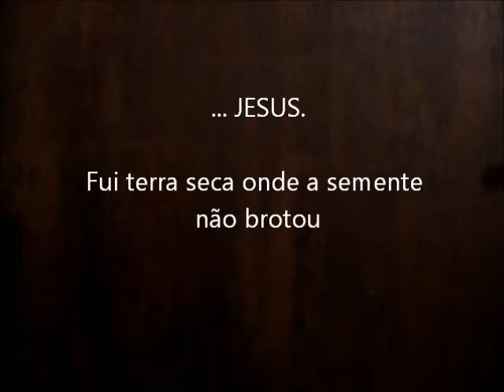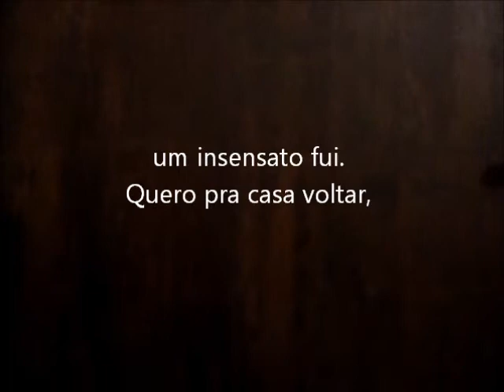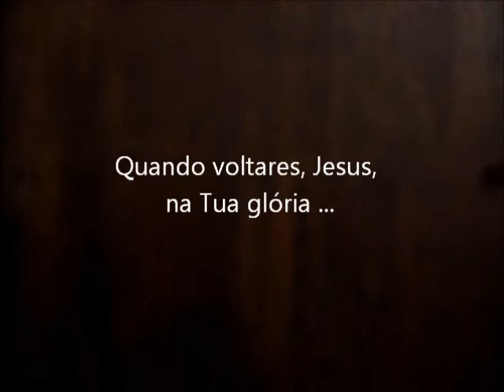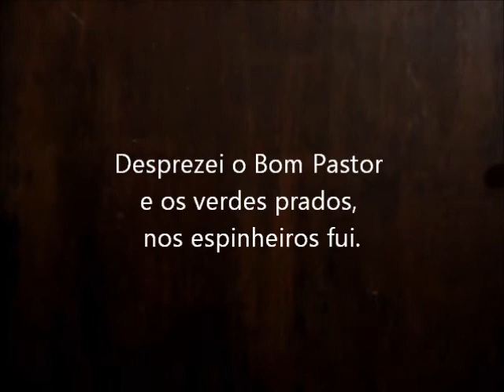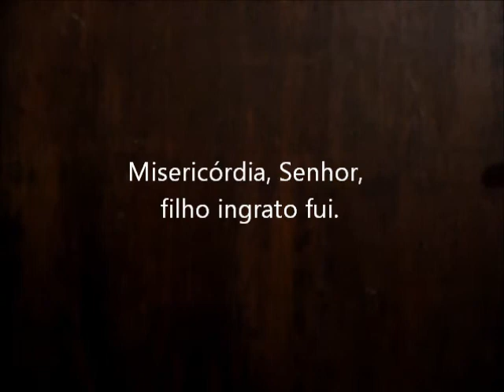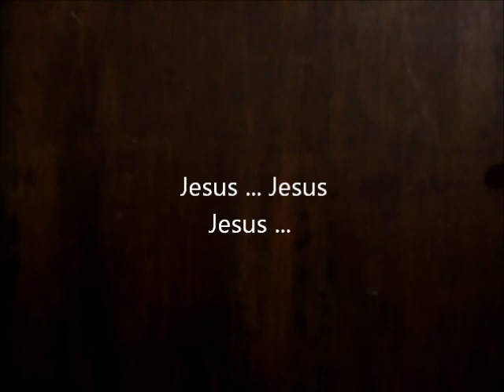Lamento do filho pródigo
A letra da música está baseada na parábola bíblica: o filho pródigo (Lucas 15, 11-32)